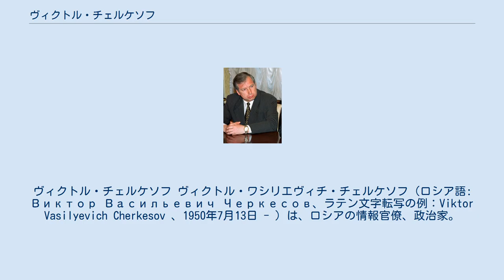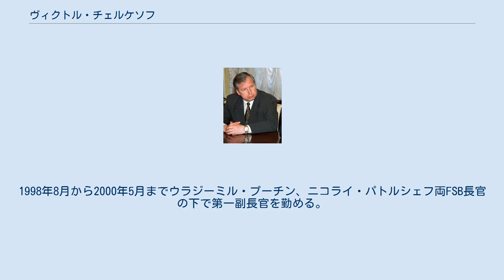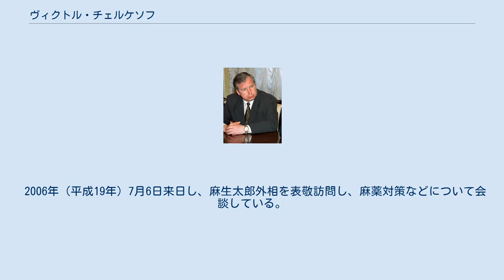ヴィクトル・チェルケソフ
ヴィクトル・チェルケソフ ヴィクトル・ワシリエヴィチ・チェルケソフ（ロシア語: Виктор Васильевич Черкесов、ラテン文字転写の例：Viktor Vasilyevich Cherkesov 、1950年7月13日 - ）は、ロシアの情報官僚、政治家。
ソ連国家保安委員会（KGB）出身のシロヴィキ。
レニングラード（現在のサンクトペテルブルク）出身。
 1973年レニングラード大学法学部卒業。
1975年から1991年のソビエト連邦の崩壊までレニングラードおよびレニングラード州のKGB機関に勤務する。
この時期には異論派に対する諜報活動に従事し、その中には民主同盟なども含まれる。
 1992年KGBの後継機関である共和国間保安庁（MSB）を端緒に、連邦防諜庁（FSK）、連邦保安庁（FSB）のサンクトペテルブルク支部を指揮した。
1998年8月から2000年5月までウラジーミル・プーチン、ニコライ・パトルシェフ両FSB長官の下で第一副長官を勤める。
2000年5月18日大統領となったプーチンによって北西連邦管区大統領全権代表に就任する。
 2003年3月11日国家麻薬・向精神剤流通監督委員会議長に就任。
2004年組織改編された連邦麻薬・向精神剤流通監督庁長官に就任する。
 2007年10月初旬、麻薬監督庁の将校数人は、連邦保安庁のエージェントによって逮捕された。
このシロヴィキ同士の暗闘は、プーチン側近のイーゴリ・セーチンとチェルケソフの確執、そして肥大したシロヴィキ内部の権力闘争と消息筋によって評論された。
 これに対しチェルケソフは、10月9日有力紙コメルサントに寄稿しでセーチン率いる「捜査委員会」を公然と批判するに至り、プーチン大統領はチェルケソフの寄稿を「適切ではない」としつつも黙認したと観測された。
しかし、2008年5月12日チェルケソフは麻薬監督庁長官を解任され（後任にヴィクトル・イワノフ）、首相となったプーチンによって調達局長官に任命された。
この人事は降格人事と観測されている。
 2006年（平成19年）7月6日来日し、麻生太郎外相を表敬訪問し、麻薬対策などについて会談している。